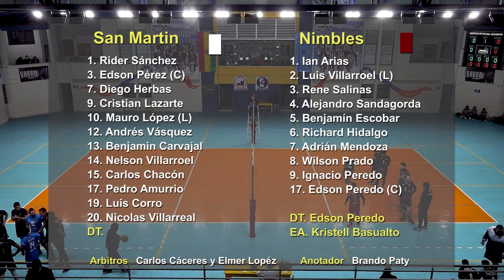San Martin vs Nimbles, Frente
San Martin vs Nimbles, Varones, Mayores, 1ra Honor, 1er Play Off, Campeonato departamental 2021, Coliseo José Villazón, Fecha 16/05/2022.